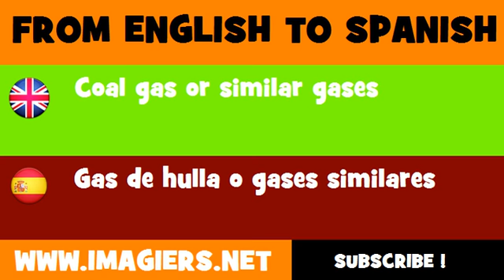ESPAÑOL = INGLÉS = Gas de hulla o gases similares